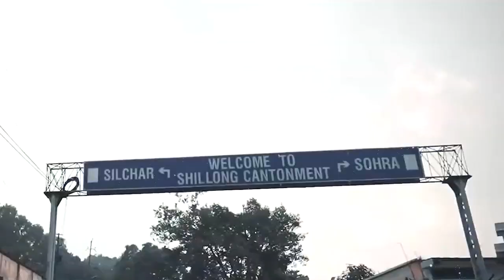East Bengal-কে বাড়তি গুরুত্ব দিতে চান না Mohun Bagan কোচ Kibu Vicuna